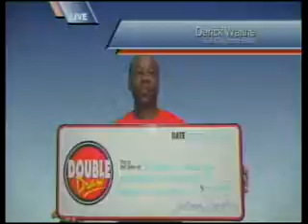Double Draw Evening 18455 07242015